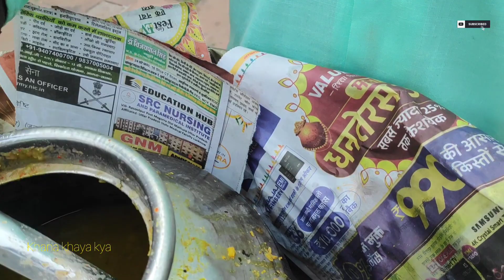Agra Famous Aloo Jhol and Hing Kachodi | Agra Famous Khasta Kachodi | Agra Street Food